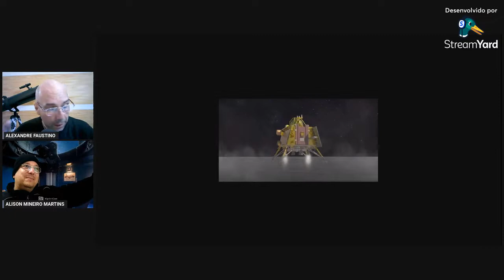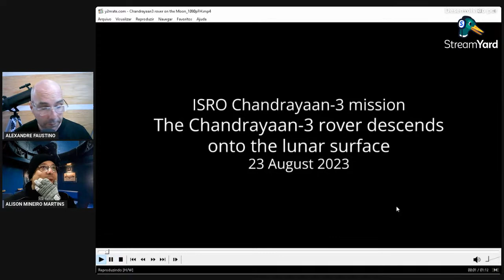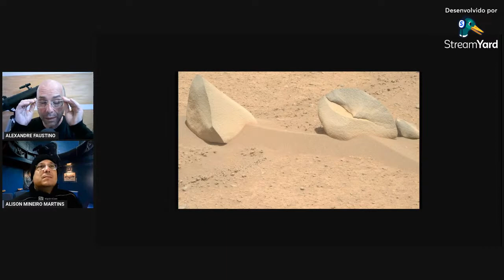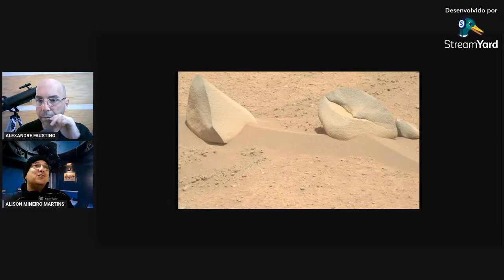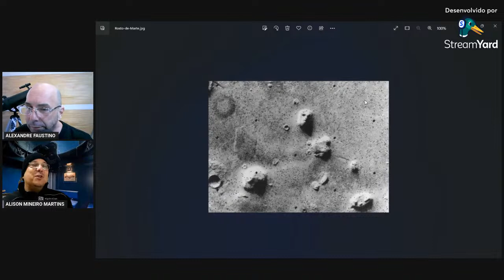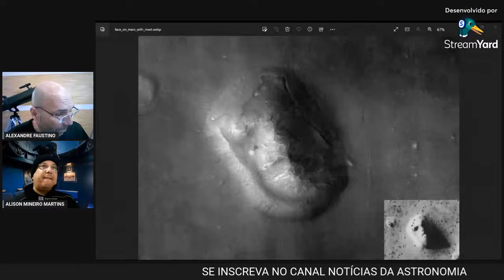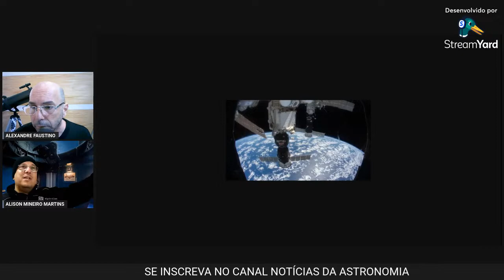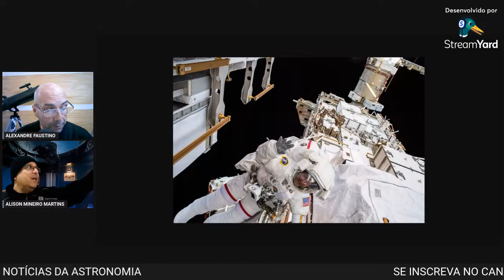POUSO NA LUA , FOTOS DE MARTE E OS PERIGOS DOS ASTRONAUTAS NO ESPAÇO...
NOTÍCIAS DA ASTRONOMIA APRESENTA MAIS UM CORTE DE LIVE COM AS INFORMAÇÕES QUE FORAM DESTAQUE DA SEMANA E UMA DELAS FOI O POUSO DA SONDA INDIANA E FALAREMOS TAMBÉM DA FOTO RETIRADA PELO ROVER EM MARTE E OS PERIGOS DOS ASTRONAUTAS NO ESPAÇO.